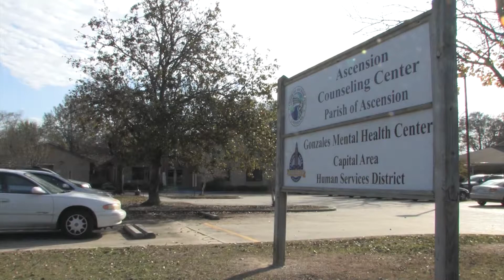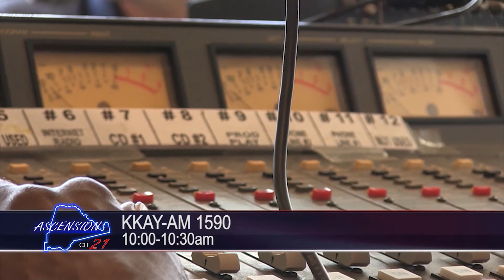Ascension Counseling Center Video Newsletter - October 2017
Government Access